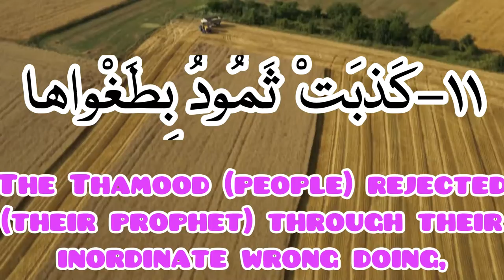learning beginner quran with native english translation: vesre 11 Surah shams#learnquranwordbyword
learning beginner quran and education word by word and repeat 3 times and with native english translate surah shams verse 11